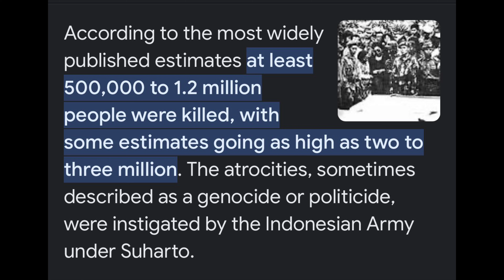ROBIN GUSTONG I CELEBRATE ANG MARTIAL LAW BATAY SA NARRATIVE(kwentong kutsero) HINDI SA KASAYSAYAN.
POLITICAL CALISTHENICS BY: CONSUELITO JOHN T. GAVIOLA